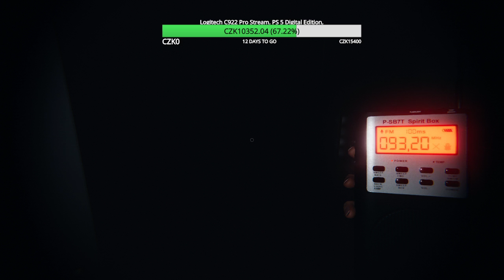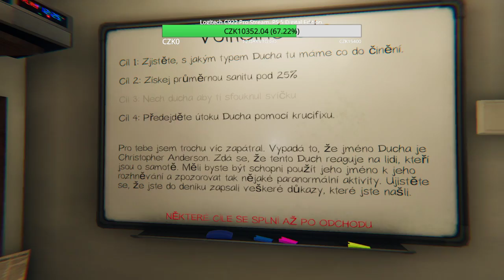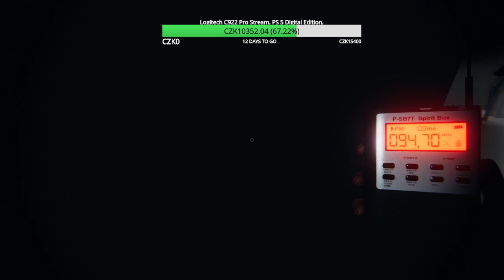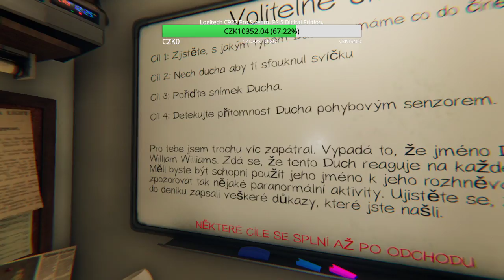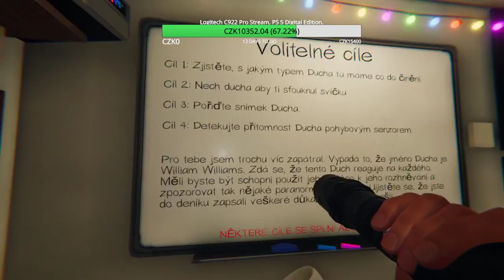Phasmophobie - Lovime opět duchy a pokec! Zapnuté alerty !